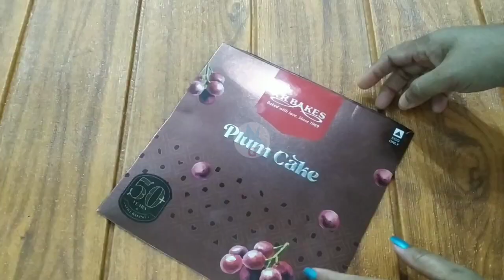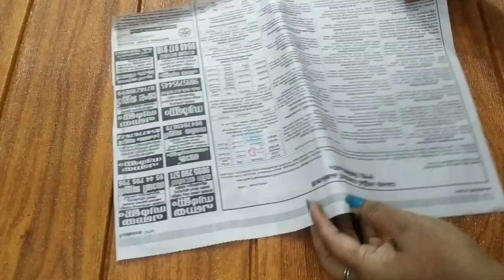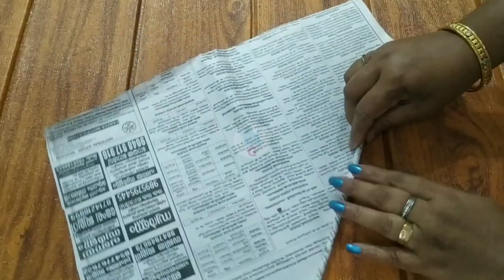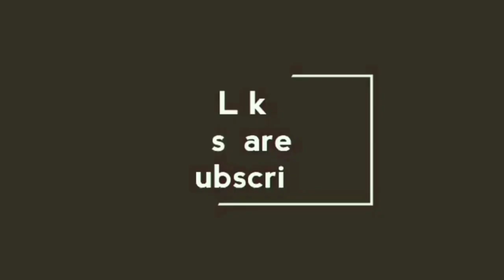ആർക്കും ചെയ്യാവുന്ന കുഞ്ഞു സൂത്രം/potato painting/vegetable painting/g crafts & g world